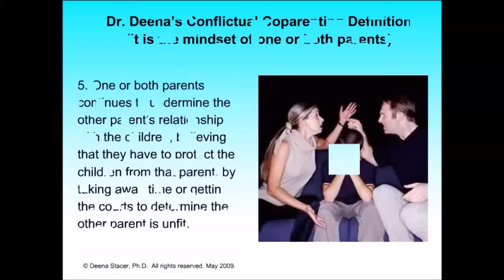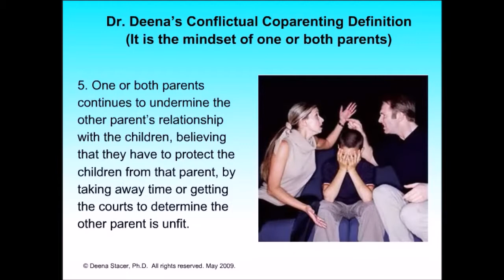High Conflict Coparenting Tips: Why Some Parents Cannot Coparent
Struggling over coparenting with a high conflict person over custody of your children? Don't know how to get out of the  court system? You need to learn to parallel parent, disengage from the fight and learn how to string pearls with your children. Take these online coparenting classes to stop being afraid of the other parent and become empowered so you end the fight now and forever and save your children.